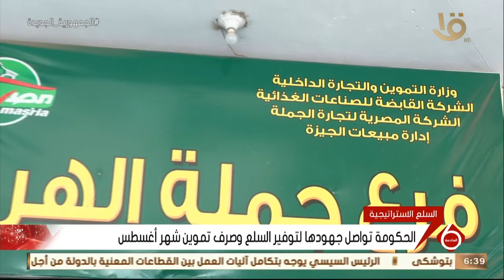نشرة السادسة | الحكومة تواصل جهودها لتوفير السلع وصرف تموين شهر أغسطس